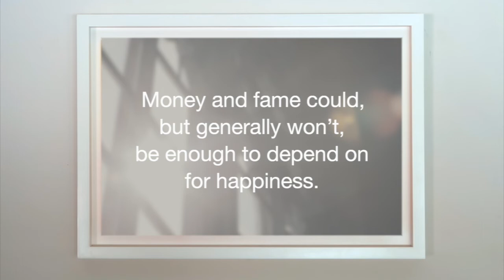Free falling from the sixteenth floor. (NFT Painting)